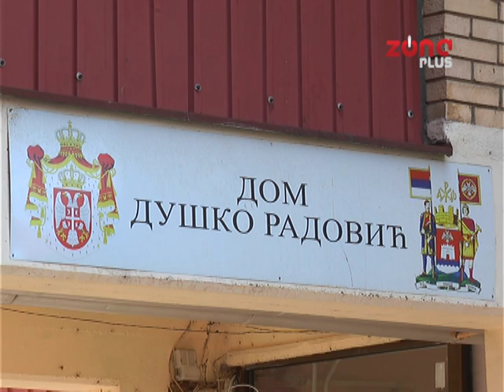IZ DOMA SAMOSTALNO U ŽIVOT